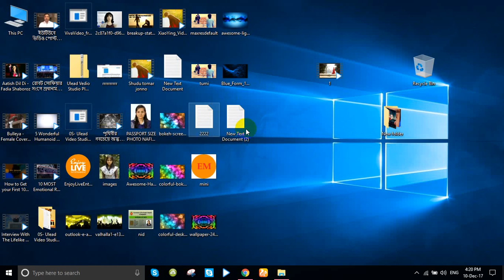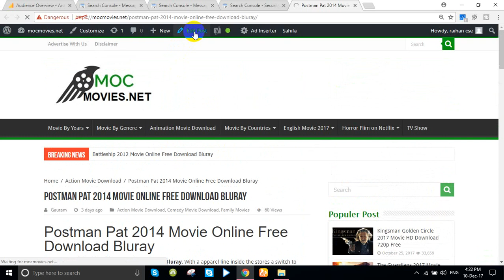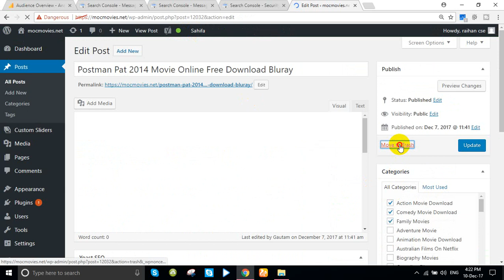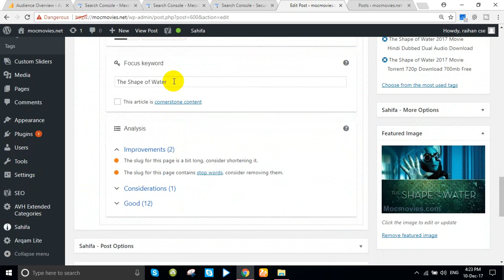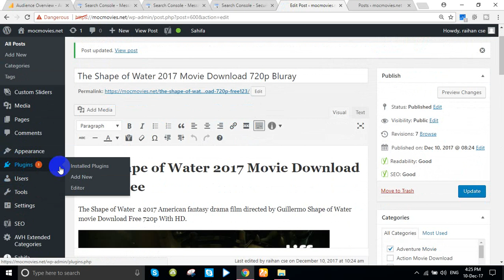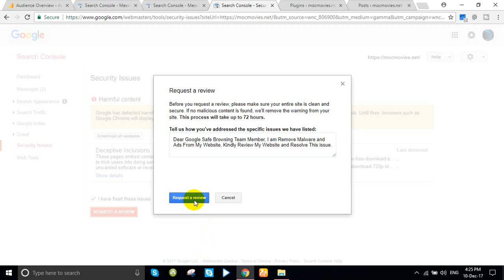Social engineering content detected Fix | How To Resolve Social engineering content detected Issue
Social engineering content detected Fix | How To Resolve  Social engineering content detected Issue. Remove website Malware the deceptive content Phishing. google search console tutorial Bangla, Google analytics Bangla Tutorial  How to avoid social engineering attacks

1. Remove All Ads from website
2. Trash Affected post /link for 8 hours
3. submit request review to Google webmaster team
4. In 8 Hours Issue will be fixed

Google’s Safe Browsing systems have detected that some pages on your site might be hacked or might include third party resources such as ads that are designed to trick users into installing malicious software or giving up sensitive information. To protect your site’s visitors, your site has been demoted in Google’s search results and browsers such as Google Chrome now display a warning when users visit your site.

***Request Review Message:

Dear Google Safe Browsing Team Member, I am Remove Malware and Ads From My Website, Kindly Review My Website and Resolve This issue.

Or

Dear Google Safe Browsing Team Member,
On [date] we received a notification of a Social engineering content detection on our website. We have reviewed the site where where we believe there may be a problem. We removed the code that we suspect may have caused this problem.
Here is a Google Doc highlighting the work carried out:
We are committed to following your guidelines in the future

I hope google will respond to you with more details or remove the security issue flag from your site. Please share your experience and other details to help other affected website owners.